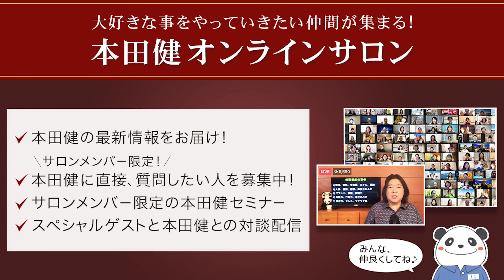第581回 前編「やりたいことが多すぎて１つに絞れません」本田健の人生相談 ～Dear Ken～ | KEN HONDA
03:53　Q やりたいことが多すぎて１つに絞れません
07:10　Q 急かしてくる人が苦手で悩んでいます

並木良和×本田健 最新刊 6/29 きずな出版より発売
『風の時代を幸せに生き抜く方法』

　2021年10月30日(土)スタート！
　本田健が教える作家セミナー3回シリーズ
　「人の心に響く文章講座」詳細希望はこちらから

　オンラインサロンメンバー対象に本田健への質問者を募集中

　最新刊は『『ポストコロナ時代に必要な経済自由人のビジネスの作法』』

▼本田健公式note「本田健の書斎」も、ぜひご覧ください
【無料】あなたの人生の可能性を広げる！「苦手な人を克服する3つのコツ」

【無料】コロナ不況下でも通用する！ 「ビジネス成功の３つの条件」

　　　　　　本田健オンラインセミナー
　本田健×リン・ロビンソン 直感プログラム
　第3回「直感力を使って、理想の人生を実現する法」

▼10/16(土)14時～本田健オンラインセミナー
　「未来を予測するための直感力を高める」
　※本田健オンラインサロンメンバーの方は、
　　別途ご案内している優待価格にて
　　ご参加いただけます。

いる。毎月980円で本田健の書き下ろしの１冊が読める「本田健書店」も2020年にスタート。大好きなことをやって生きたい仲間が集まる「本田健オンライン
サロン」も好評。

2019年6月にはアメリカの出版社Simon & Schuster社から、初の英語での書き
20万部を突破し、オランダ、ドイツ、イタリア、スペイン、ポルトガル、